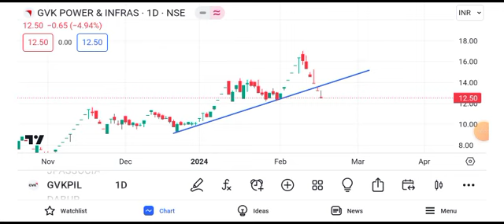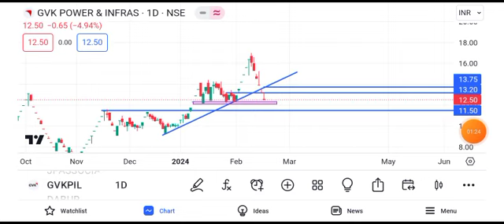gvk power share latest news || gvk power share latest news today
gvk power share latest news brett kavanaugh,
gvk power sharegvk power share latest news latest news 3.0,